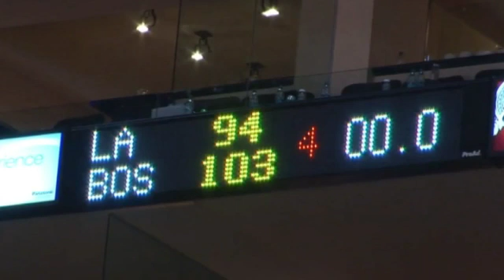NBA Finals: Game 2 Recap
With a 103-94 win over the Lakers in Game 2, the Celtics are headed back to Boston with a split. Lauren Shehadi, Ken Berger and Gregg Doyel take a look back at a game where Ray Allen and Rajon Rondo had huge nights.